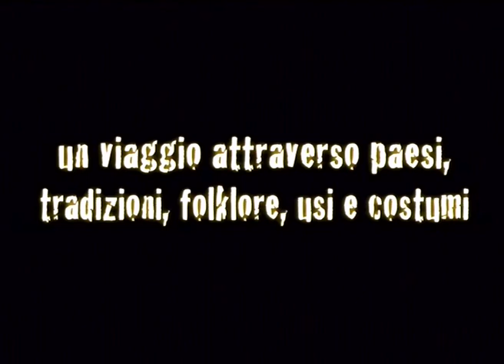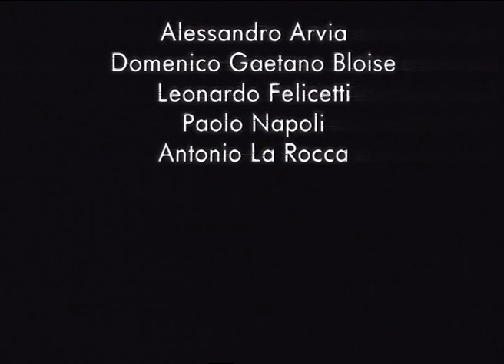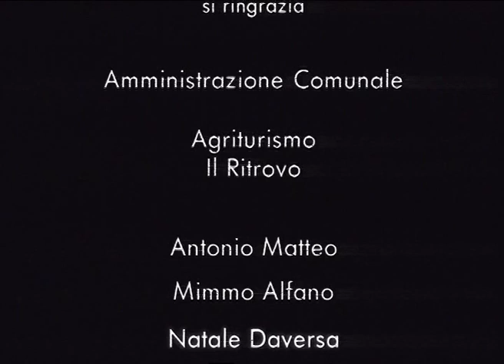Montegiordano - gusci di case